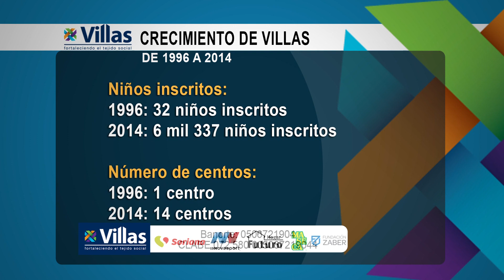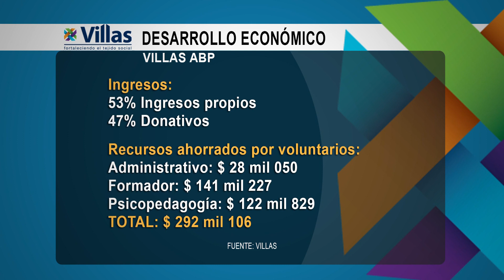Las Noticias - Desarrollo de Villas Fortaleciendo el tejido social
Con presencia en 4 municipios de Nuevo León, 14 centros y 7 escuelas, la Fundación "Villas, Fortaleciendo el tejido social", ha ido forjando a 10 años de su fundación una serie de programas y acciones para apoyar a niños y familias que se encuentran en situaciones vulnerables.